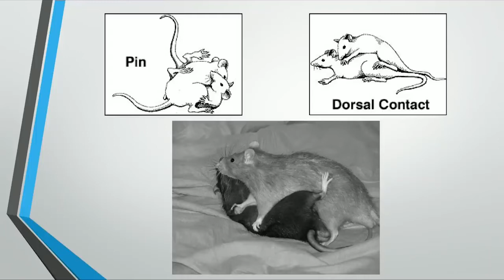Children need to play a lot and fairly | Jordon Peterson